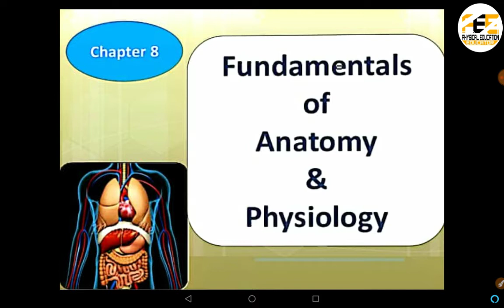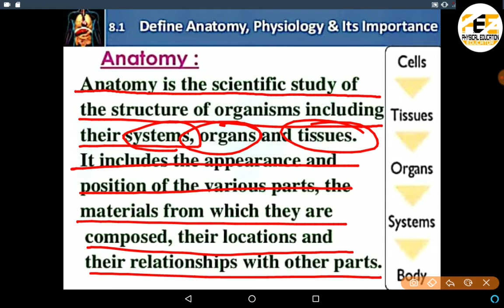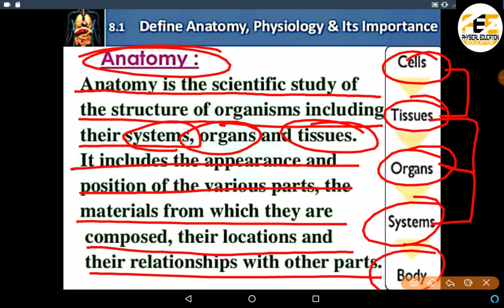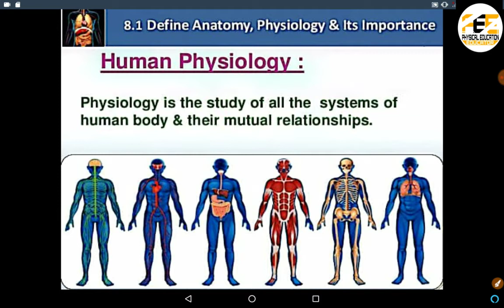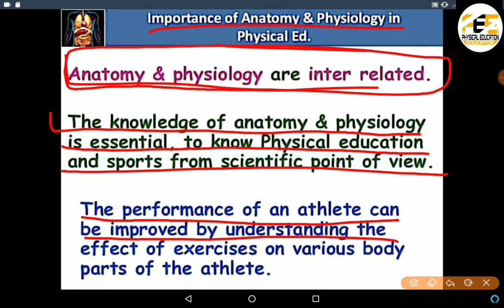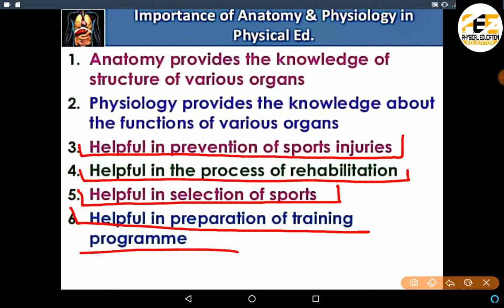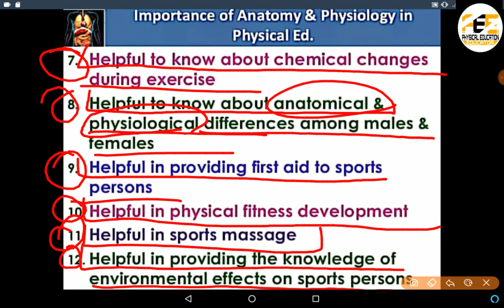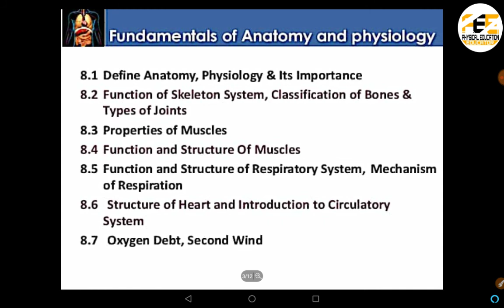#1 || Class 11th || Chapter :- FUNDAMENTAL OF ANATOMY AND PHYSIOLOGY || INTRODUCTION..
Chapter test and measurement :-

Question and answer series of test and measurement :-

Take your care guys
Next part coming soon

Jai hind
Jai Bharat